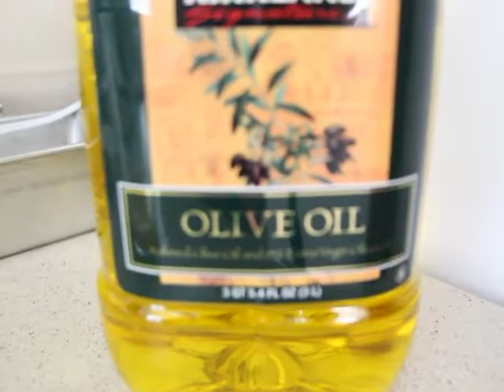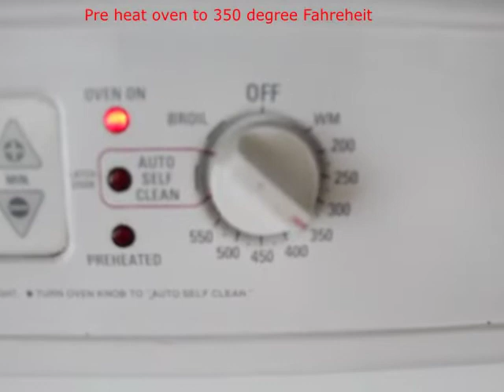Wheat Banana Bread/Healthy and Rich Bread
Welcome all to Little Mia's World.Have a look at the video and enjoy making Wheat Banana Bread.